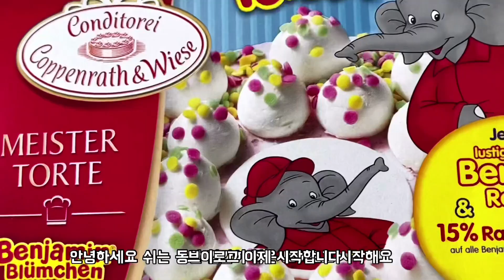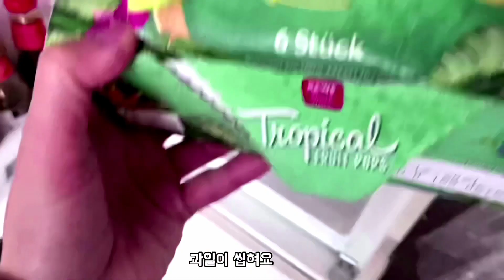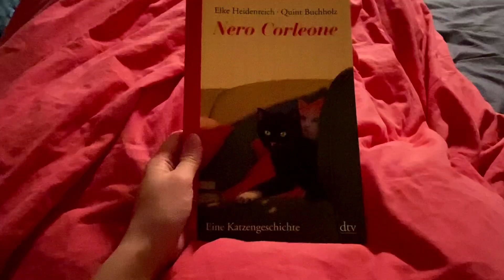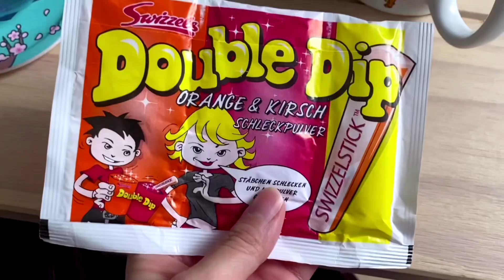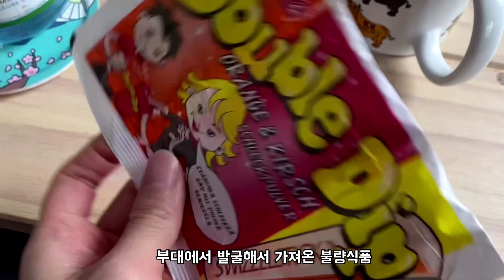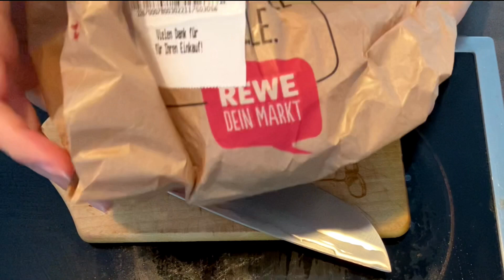운동없이 🙅🏻‍♀️1주일동안 2키로 뺐어요🤟🏻다이어트 브이로그일걸요 ?! / 다이어트식단/다이어트먹방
안녕하세요!
쉬는 동안 틈틈히 브이로그를 찍어 보았는데,
생각보다 길게 안나오네요

제가 드디어 다이어트를 맘먹어서, 한동안 저의 브이로그는 다이어트가 주제일거 같습니다 , 독일은 한국만큼 다이어트 제품이 다양하지 않아서 .
엄청 고심하며 요즘 식단을 나름 만들어가고 있어요
다이어트 하시는 동지분들 손을 들어주세요!